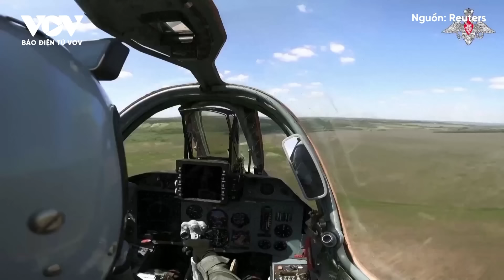Nga bất ngờ nhận định: Phương Tây 'toát mồ hôi' vì ông Zelensky | Báo Điện tử VOV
Báo Điện tử VOV | Cơ quan Tình báo Đối ngoại Nga (SVR) tuyên bố rằng những người phương Tây ủng hộ Kiev đang thực sự quan ngại trước việc sự ủng hộ của công chúng dành cho Tổng thống Vladimir Zelensky đang giảm nhanh chóng.

37 Bà Triệu, Hoàn Kiếm, Hà Nội, Việt Nam